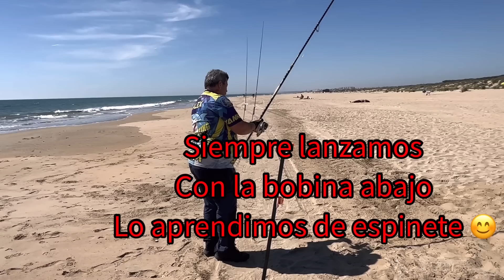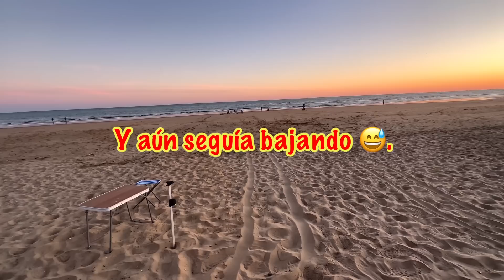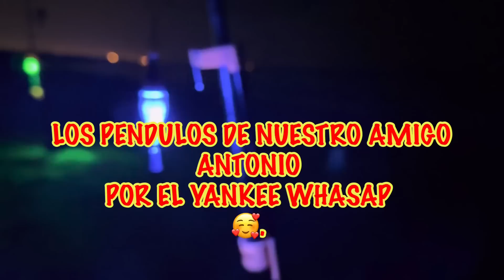✅ATLANTICO ,, Y CORVINATAS 🐟🐟